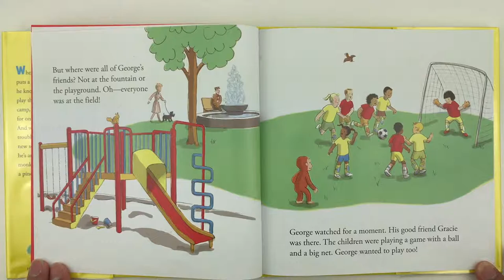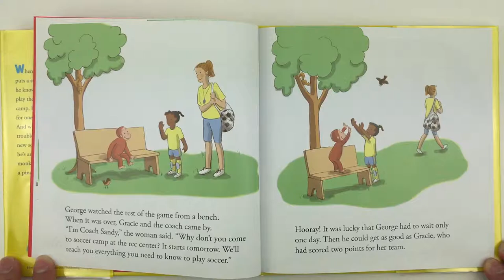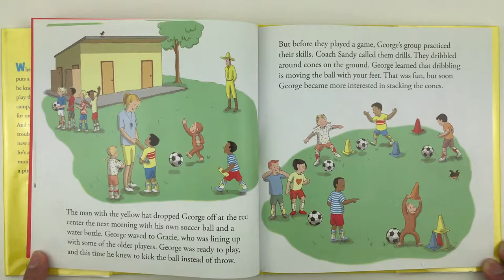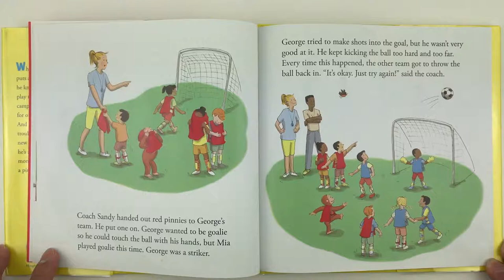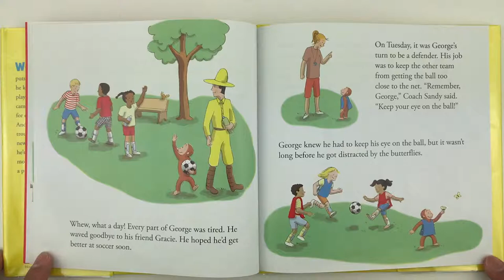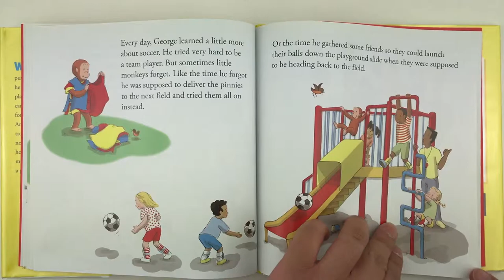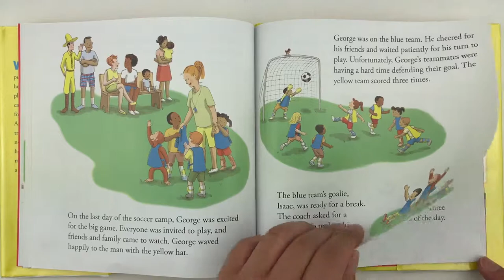Curious George Plays Soccer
written by Monica Perez, illustrated by Anna Grossnickle Hines